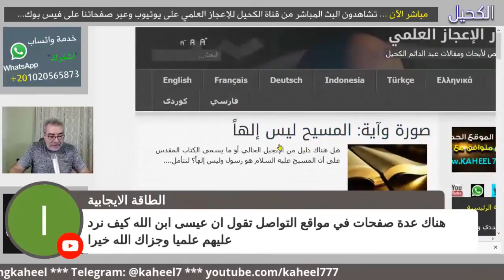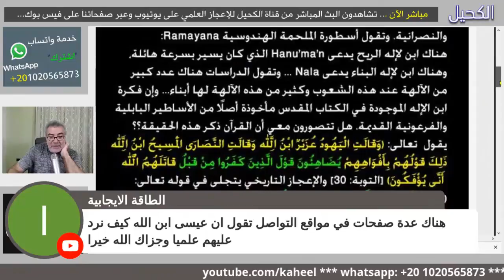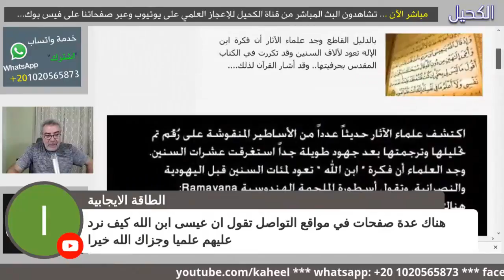أسطورة ابن الله | عبدالدائم الكحيل